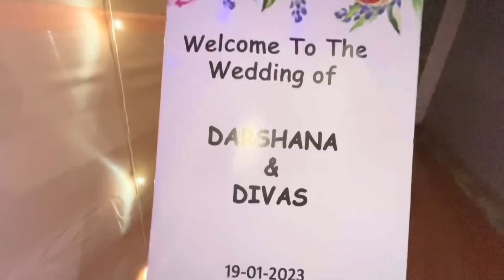আজি বিয়া জনপ্ৰিয় youtuber কইনা আমাৰ